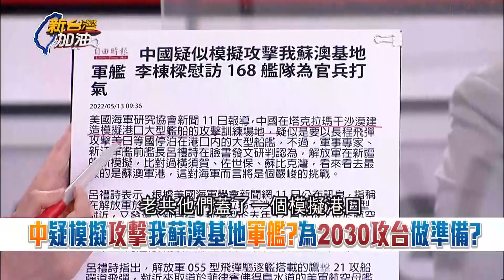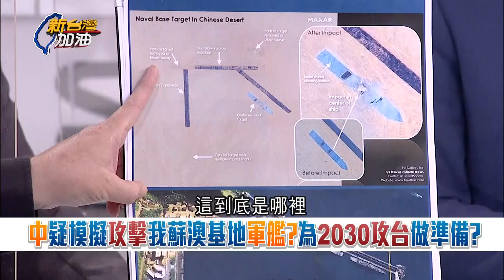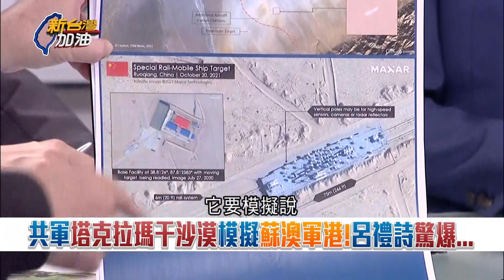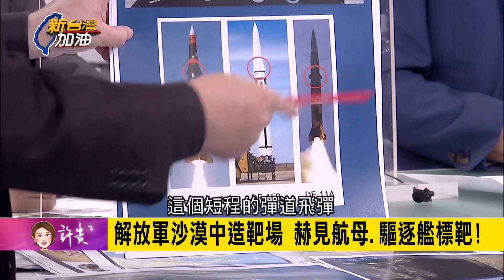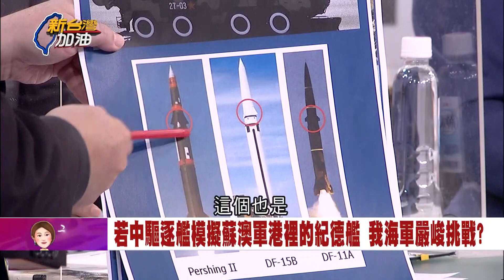中共為2030攻台做準備? 疑似在沙漠中模擬攻擊我蘇澳基地 解放軍沙漠中赫見航母.驅逐艦標靶 我國海軍面臨嚴峻考驗?｜許貴雅主持｜【新台灣加油 精彩】20220513｜三立新聞台